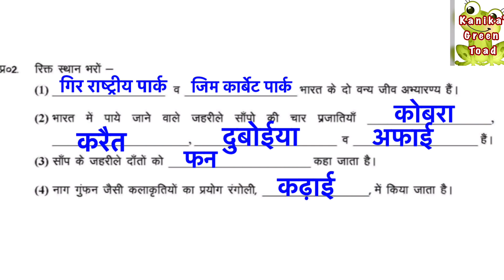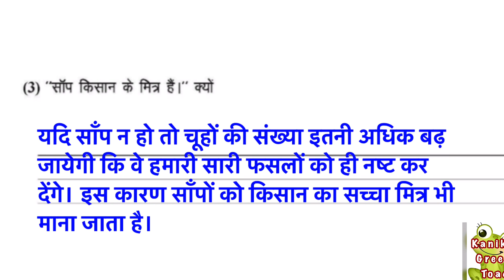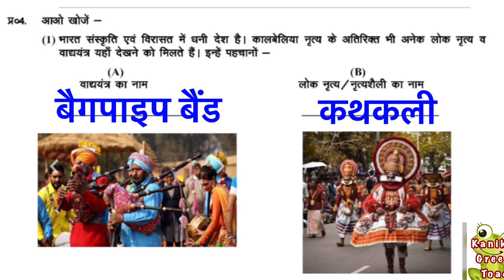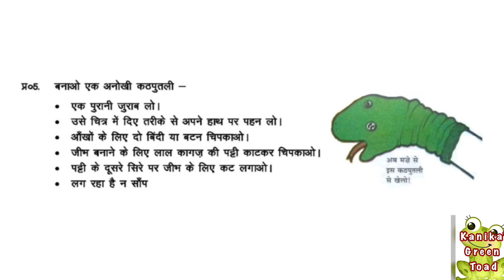Class 5 EVS worksheet 2 solution || EDMC CLASS 5 EVS Week 2 Worksheet 2